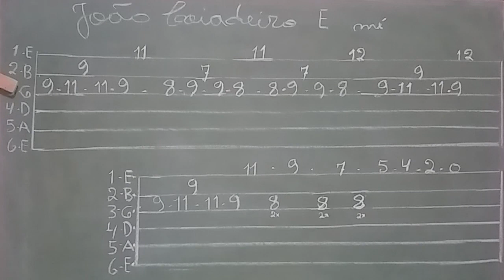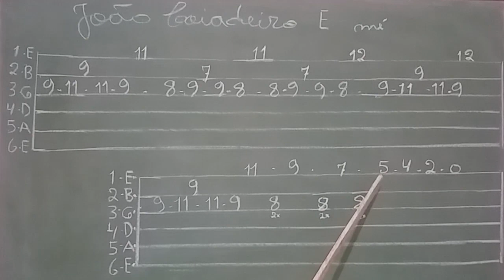COMO TOCAR A INTRODUÇÃO DA MÚSICA JOÃO BOIADEIRO - Moreno e Moreninho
João Boiadeiro - Moreno e Moreninho. Como tocar a música joão boiadeiro, no violão.